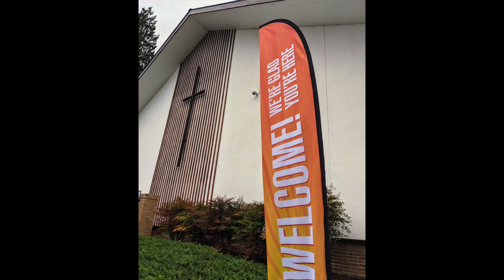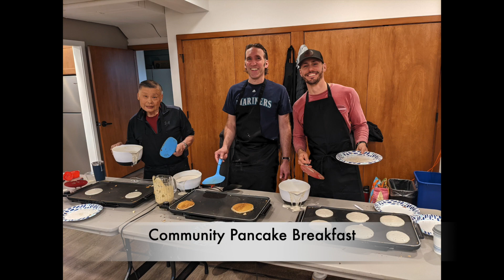Sunset Community Church Year In Review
Whether gathered together or scattered in our neighborhoods our mission is to love God, love people, and love our city.